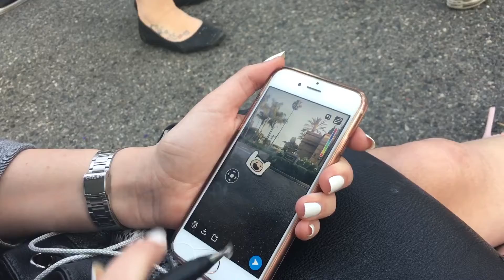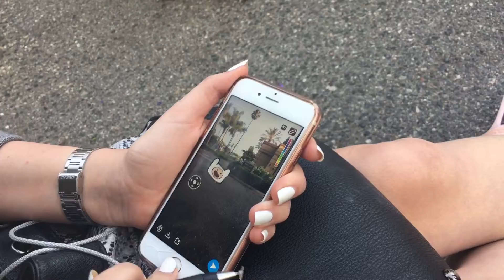433 - Professional Snapchatter!!?!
This is a career that exists, and Sarah puts the Pro in Professional.

(and yes, I cut the beginning of her camera roll out xD)